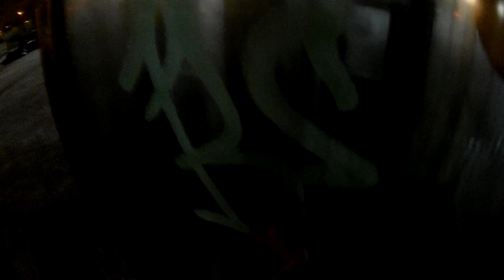🕴TAGGING IN THE DARK IN BARSELONA🕴 *part 1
ACAB!!